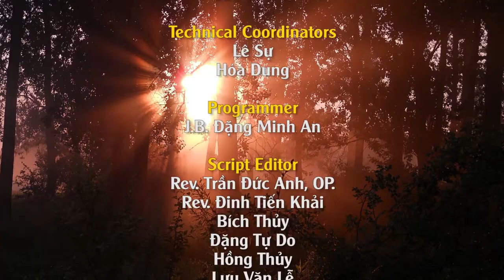Đức cha Nguyễn Thái Thành chúc Tết 2018